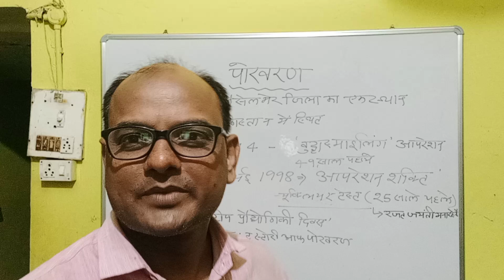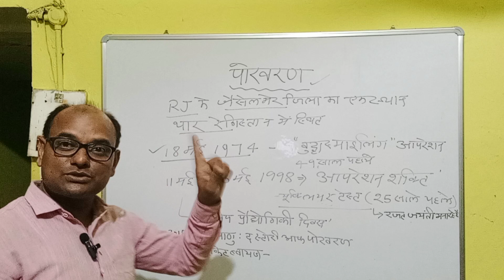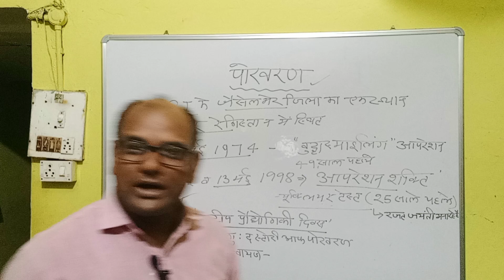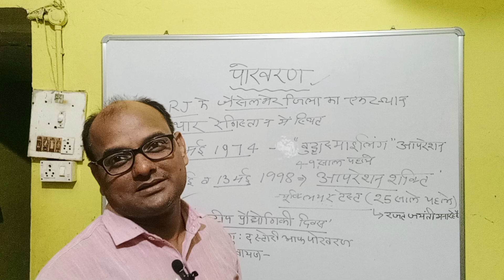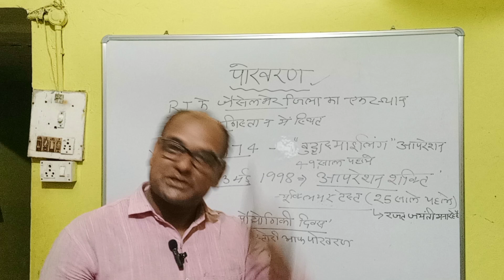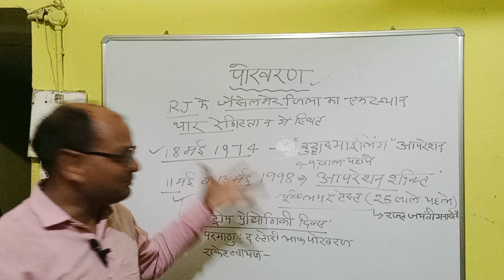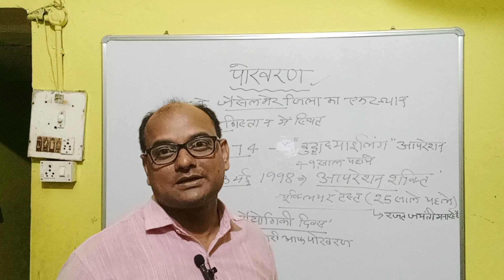CA&GS&GK: TOPIC :जानिए क्या है पोखरण टेस्ट (IMP FOR ALL GOVT EXAMS)जिसने भारत को महाशक्ति बनाया